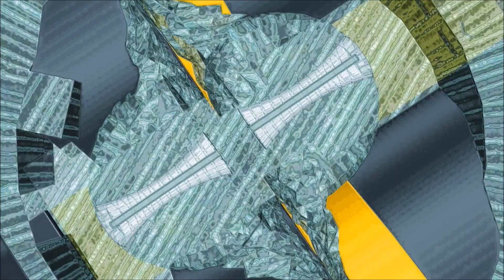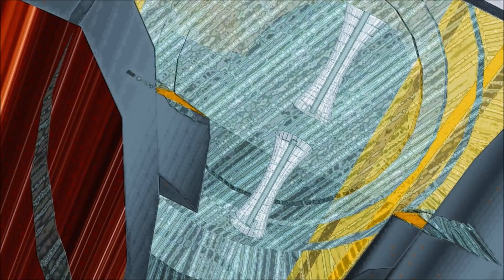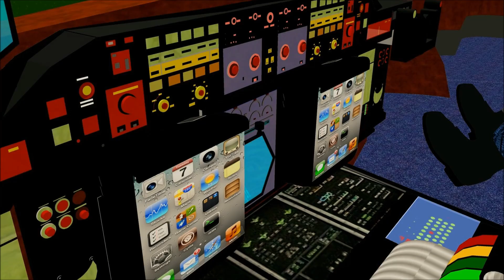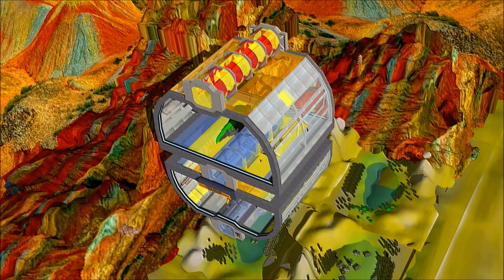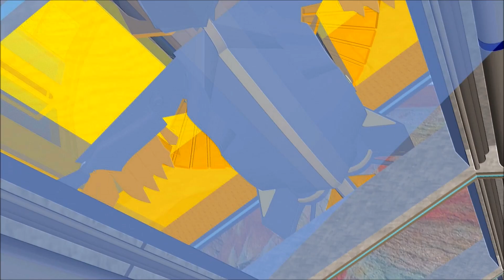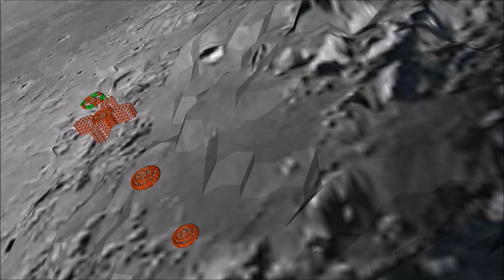Spacebus - A Journey To The Stars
In 2012, out of curiosity, I installed SketchUp - free to explore the basics of 3D modelling. It was completely unforeseen that two years later this would result in a short film. Animating the objects turned out to be a challenge, as SketchUp - free was primarily designed for creating static models and only the virtual camera could be moved/panned from A to B. This is how my short film was created frame by frame. Moving objects were staged like clay figures and the lighting effects were added using PaintShopPro. Although this time-consuming work was monotonous, it also gave me the opportunity to explore my CD collection. The background music for the film took about two months. Admittedly, it's not a great film, it won't win an Oscar, but it is colourful and made with a lot of heart. Berry

2012 installierte ich aus Neugier SketchUp – free, um die Grundlagen der 3D-Modellierung zu erkunden. Dass daraus zwei Jahre später ein Kurzfilm entstehen würde, war völlig unvorhergesehen. Die Animation der Objekte gestaltete sich als Herausforderung, da SketchUp – free primär zum Erstellen statischer Modelle konzipiert war und nur die virtuelle Kamera von A nach B bewegt/geschwenkt werden konnte. So entstand mein Kurzfilm Bild für Bild. Bewegte Objekte wurden wie Knetfiguren in Szene gesetzt und mit PaintShopPro wurden die Lichteffekte hinzugefügt. Diese zeitaufwendige Arbeit war zwar monoton, bot mir aber auch die Möglichkeit, meine CD-Sammlung zu erkunden. Die musikalische Untermalung des Films nahm etwa zwei Monate in Anspruch. Zugegeben, es ist kein großartiger Film, einen Oskar wird es nicht geben aber er ist bunt und mit viel Herz gefertigt. Danke fürs Ansehen! Berry